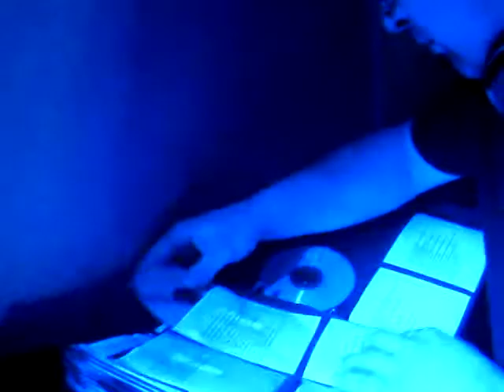giova in da mix